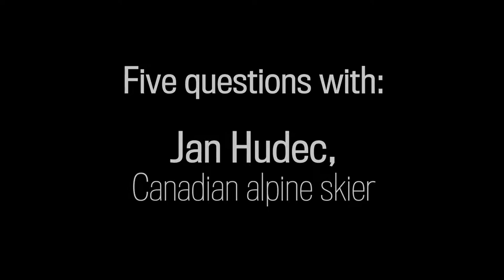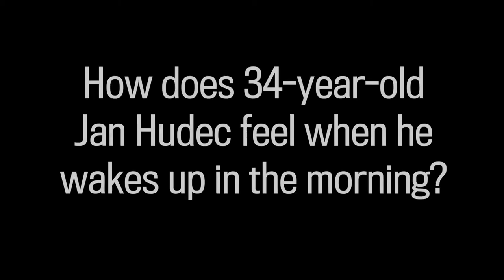Five Questions with Jan Hudec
Canadian speed skier Jan Hudec explains the story behind his nickname, his (many) surgeries and hiding a loonie inside his tights in Sochi.